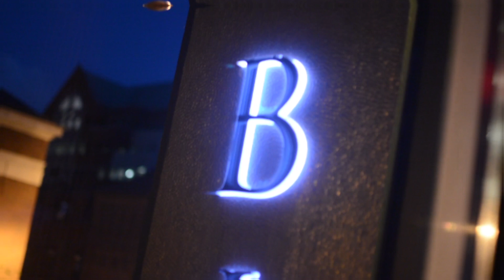Latin Pulse NJ Presents. Latin Pulse Fridays @Birch Hoboken